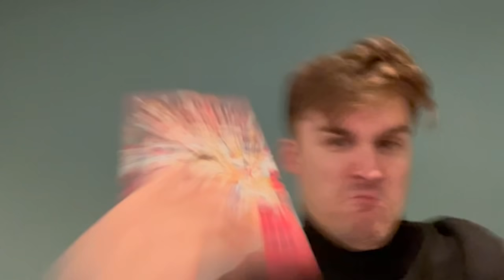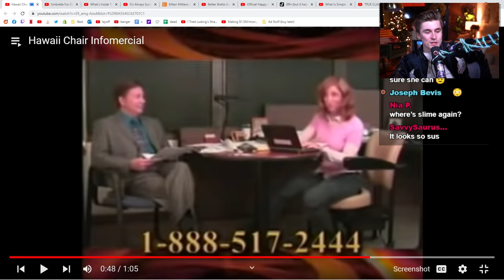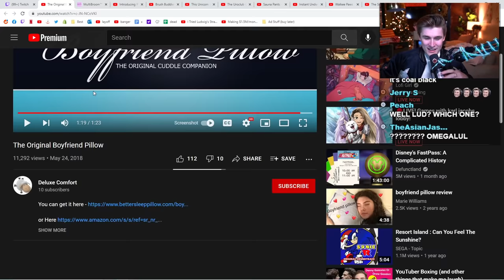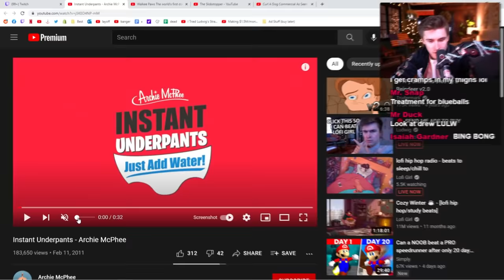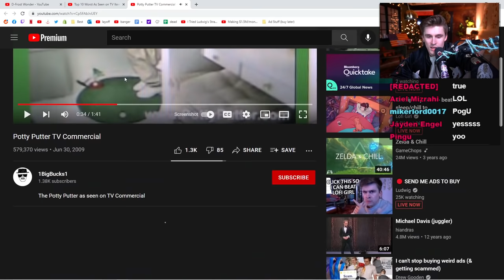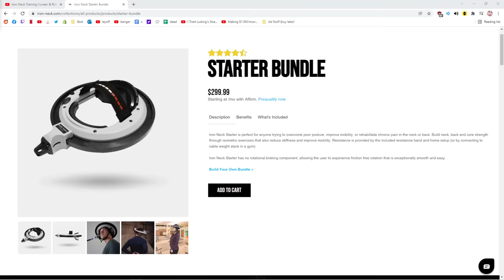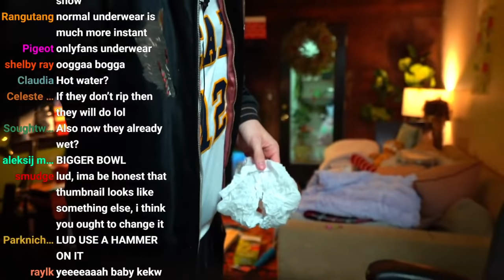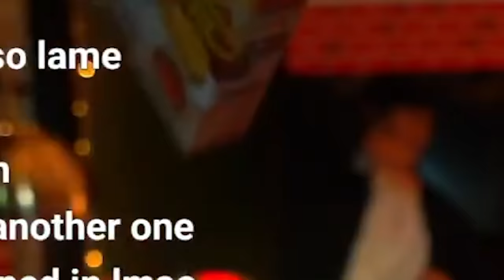I bought every advertisement my chat linked me so you don’t have to